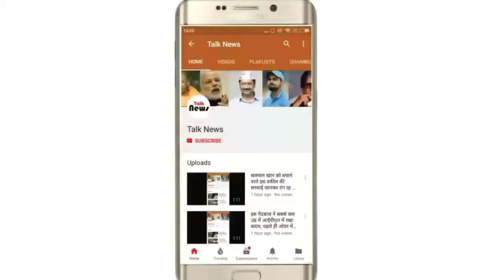बस कुछ घंटे और….जब अंधेरे में डूब जाएगी दिल्ली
नई दिल्ली। दिल्लीवासियों के लिए 20 घंटे के बाद एक बड़ी मुश्किल खड़ी हो सकती है। इस भीषण गर्मी में कभी भी बिजली सप्लाई बंद हो सकती है। दरअसल दिल्ली को बिजली स्पलाई करने वाले पवार प्लांट के पास बस 20 घंटे का ही कोयला बचा है। इसके बाद दिल्ली में बिजली संकट गहरा सकता है।

वर्तमान में बिजली के प्लांट में एक दिन का कोयला भी नहीं है। इस बात की जानकारी दिल्ली सरकार के मंत्री सत्येंद्र जैन ने खुद दी। उन्होंने कहा कि प्‍लांट में सिर्फ 20 घंटे की बिजली के लायक ही कोयला बचा है। इस बारे में केंद्र सरकार को भी सूचना दे दी गई थी लेकिन कुछ नहीं हुआ।
इस दौरान इसके लिए उन्होंने बीजेपी सरकार जिम्मेदार ठहराया है। उनका कहना है कि 17 मई को ही गोयल को पत्र लिखा था मगर उन्होंने जवाब नहीं दिया। आज दिल्ली में बिजली पैदा करने के लिए 1 दिन के भी कोयले नहीं बचे हैं।
उन्होंने कहा कि झज्‍जर, दादरी, बदरपुर पावर प्‍लांट में 2426 मेगावॉट दिल्‍ली के लिए आवंटित है। इन प्‍लांट में 15 से 20 दिन का कोयला होना चाहिए लेकिन फिलहाल एक दिन का कोयला भी नहीं है। इनमें केवल 20 घंटे का ही कोयला बचा है।
आपको बता दें कि इससे पहले तकनीकी कारणों से बंद पड़ी 490 मेगावाट की एक इकाई को एनटीपीसी दादरी ने शुरू कर दी। गत 25 मई से ये इकाई बंद पड़ी थी। आपको बता दें कि बिजली की कमी की वजह से पिछले कुछ दिनों से दिल्लीवासियों को बिजली की भारी कटौती का सामना करना पड़ रहा है।